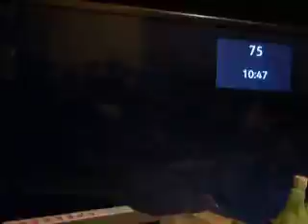w1w1w1w1w1w1w1w1w1g1t1w1w1w1w1w1w1w1w1 angelus papa francisco 2020 jesucristo misericordioso 2020